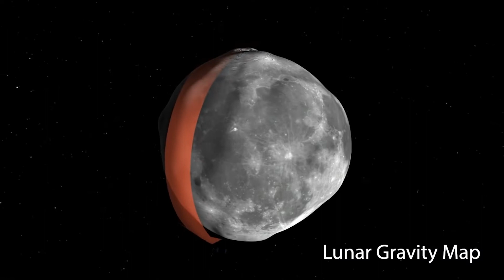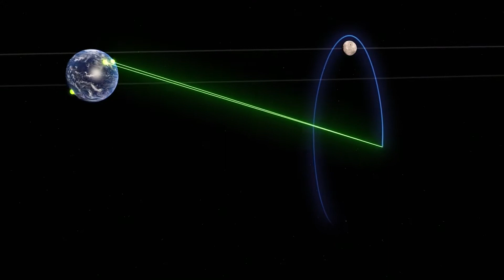Does Anything Orbit the Moon? We Asked a NASA Technologist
Does anything orbit the Moon? Yes. There are a handful of satellites currently orbiting our closest celestial neighbor. On November 13, 2022, they welcomed CAPSTONE, a CubeSat designed to test a new and unique halo-shaped orbit that will offer stability for long-term missions like our upcoming lunar Gateway space station. NASA Small Satellites Engineer Ahn Nguyen tells us about it.

Credit: NASA

Producers: Scott Bednar, Jessica Wilde
Editor: James Lucas